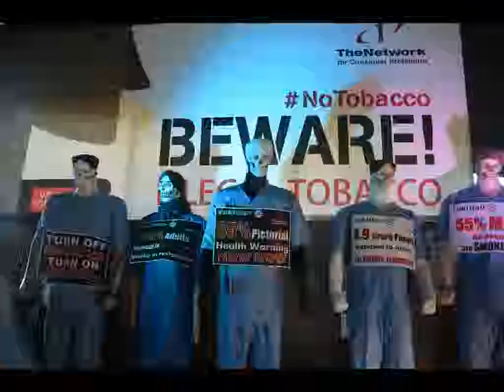On the 'Eve World No Tobacco Day' 2015